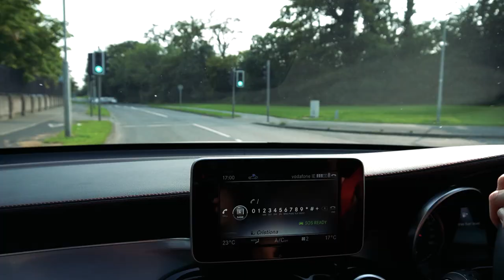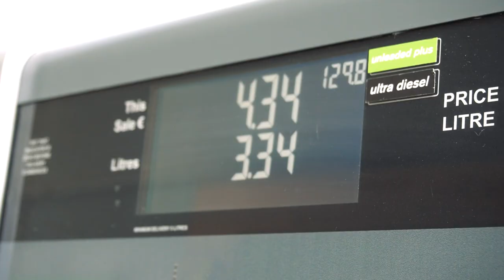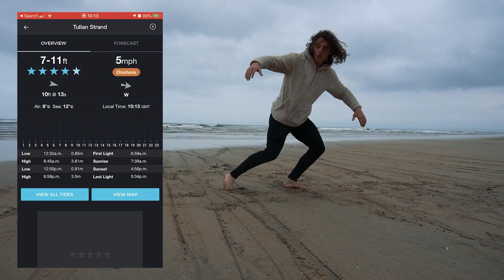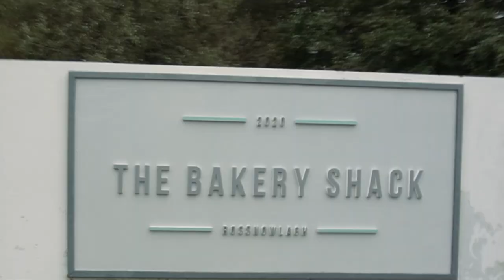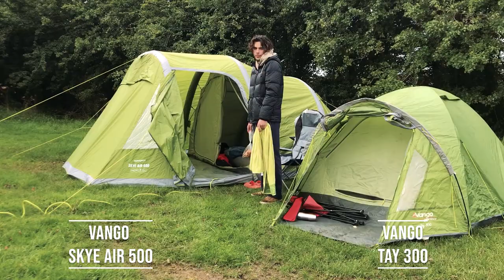SURFING IN BUNDORAN | Vlog | Travel tips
Is there a better way to relax after a long week of work than going surfing?

Bundoran is a sea-side town in County Donegal - north of Ireland, famous for its amazing surfing beaches. I went camping in Bundoran and Mullaghmore and would like to share my experience and travel tips that I picked up along the way in this vlog.

Nature combined with the invigorating powers of salt water and the ocean result in one amazing stay-cation in Ireland.